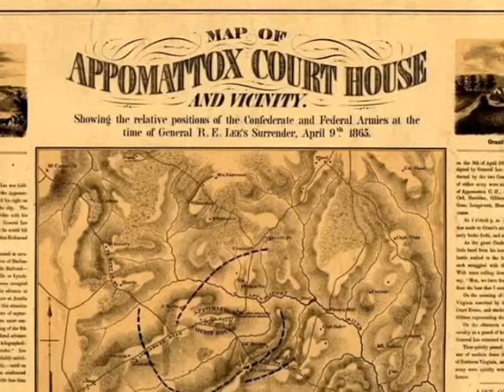SCORCHED EARTH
From the documentary "Legacy of the Land," narrated by Chris Sarandon.  Produced, written and directed by David Marcum.